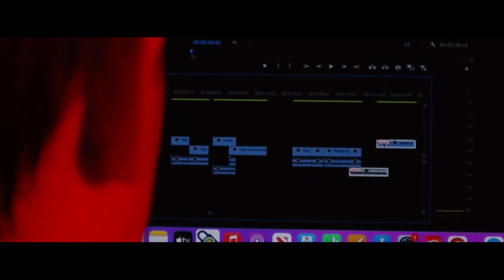Created by Evan Beyersdorf and Shylah Stewart